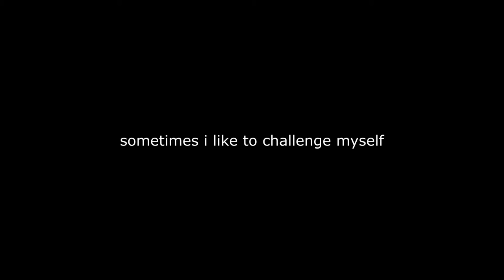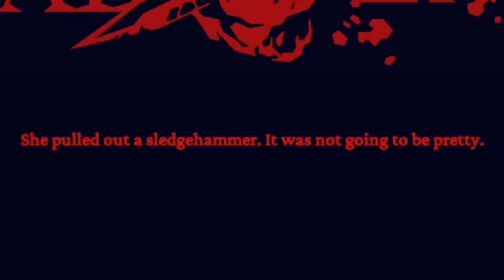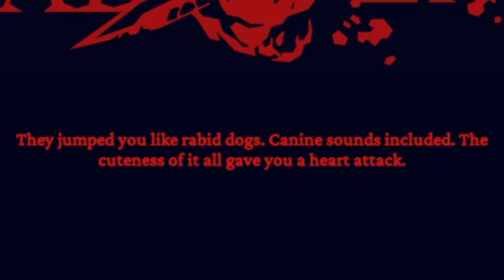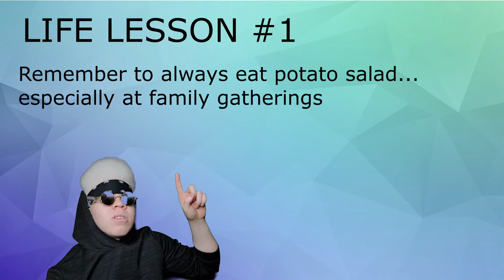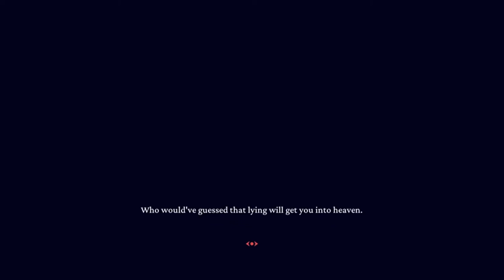THE WAIFUS KILLED ME | Helltaker Gameplay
No joke I actually stayed up and recorded this at one in the morning so that's why I didn't speak loud like usual